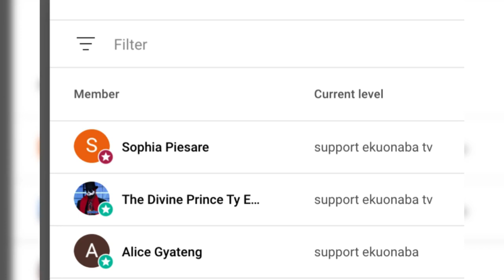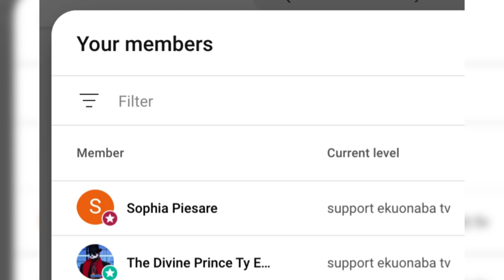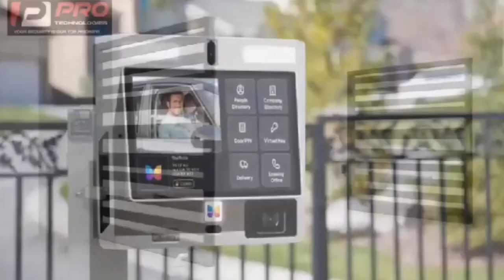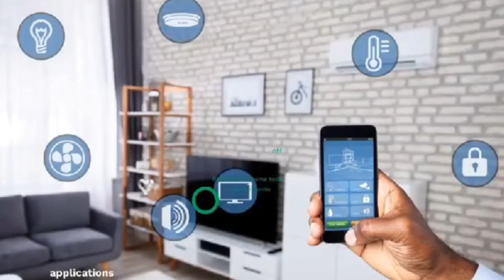watch what 2 b0ys did to this làdy !!! lol